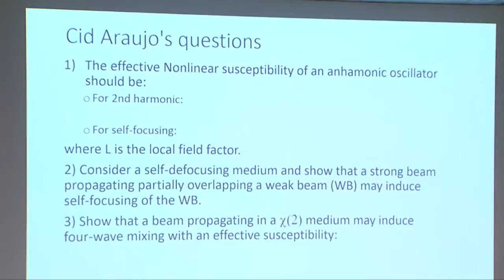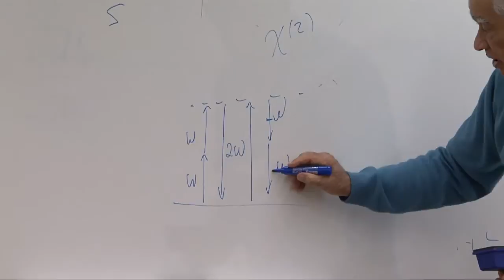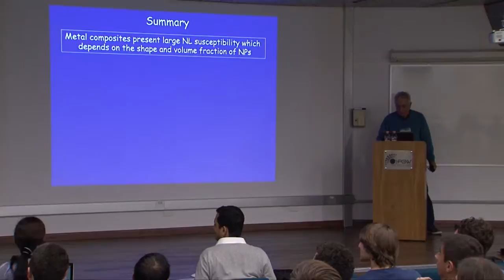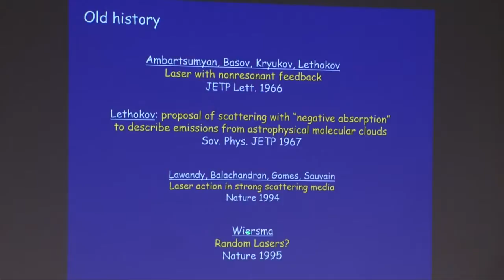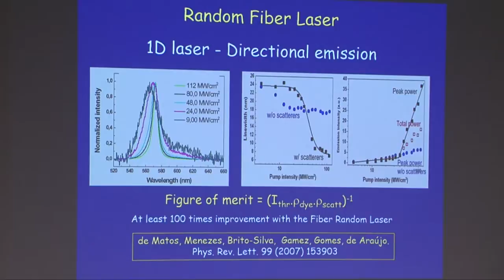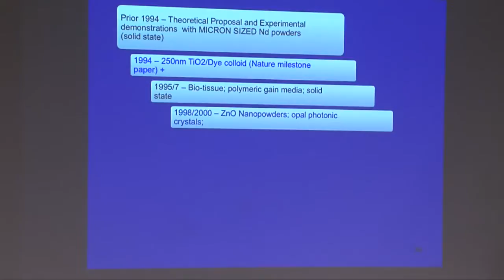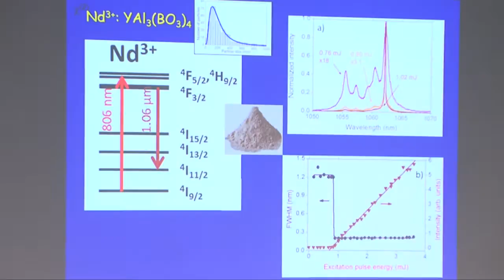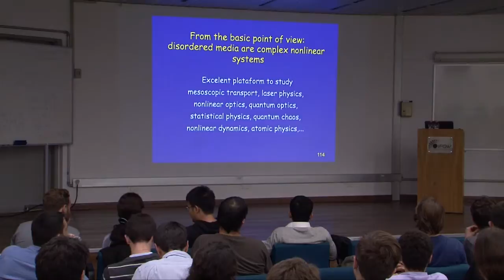Cid Araujo - Nonlinear Optics Lecture3